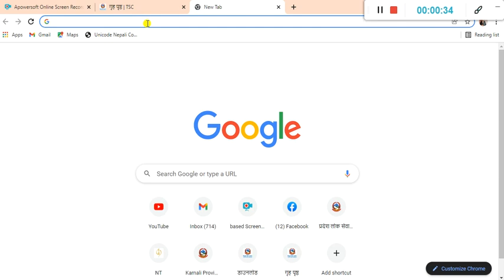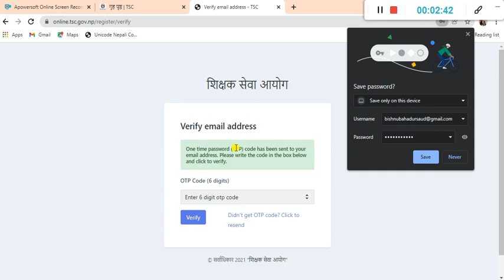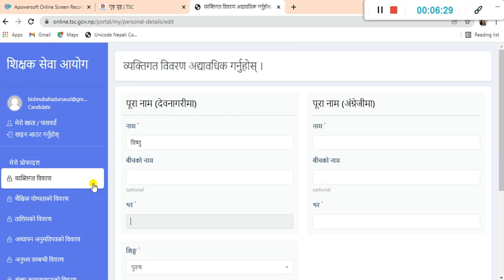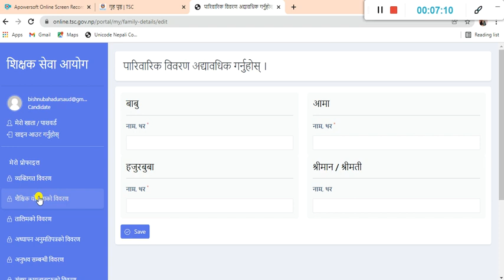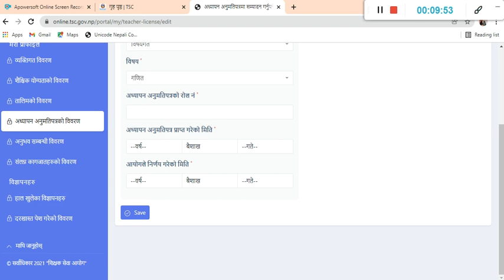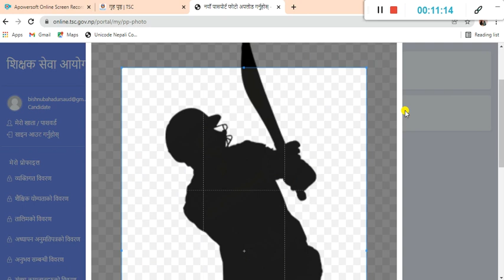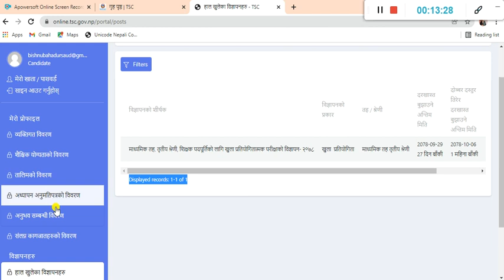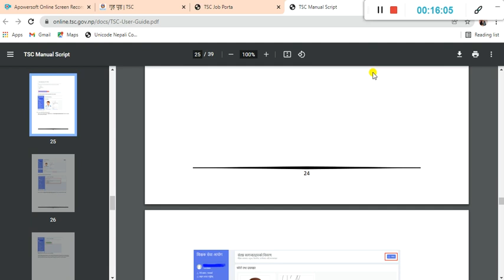Online Application - Teachers Service Commission? शिक्षक सेवा आयोगको Online Form भर्ने नया तरिका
How To Apply Online Form OF Teacher Service Commission ? Mobile or PC बााट शिक्षक सेवा आयोगको Online Form भर्ने तरिकानमस्कार साथीहरु ! Education Mala मा तपाईहरुलाई स्वागत छ । यस च्यानलबाट नेपाली भाषामै विभिन्न टेक्निकल कुराहरु, शिक्षा सम्बन्धी , लोक सेवा आयोग , शिक्षक सेवा आयोग , विभिन ताजा खबरहरु  बारेमा भिडियोहरु पाउन सक्नुहुनेछ । केहि सल्लाह तथा सुझाब भए हामीलाई इमेल तथा म्यासेज गरेर जानकारी दिनुहोला
HOW TO FILL TSC APPLICATION FORM IN NEPAl,
कसरी भर्ने शिक्षक लाइसेन्सको अनलाइन फारम (तरिकासहित),

शिक्षक सेवा आयोग बढुवा नतिजा,
शिक्षक सेवा आयोग पाठ्यक्रम 2076,
शिक्षक सेवा आयोग नियमावली २०७६,
शिक्षक सेवा आयोग नयाँ पाठ्यक्रम 2077,
शिक्षक सेवा आयोग नमुना प्रश्न २०७७,
शिक्षक सेवा आयोग तयारी सामग्री pdf,
शिक्षक सेवा आयोग अध्यापन अनुमति ,
शिक्षक सेवा आयोग नमूना प्रश्न पत्र,